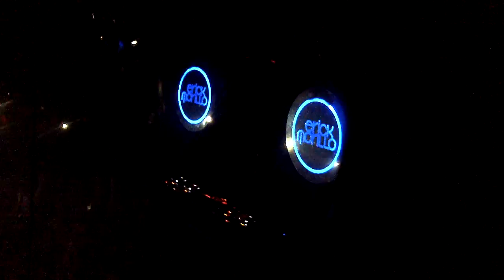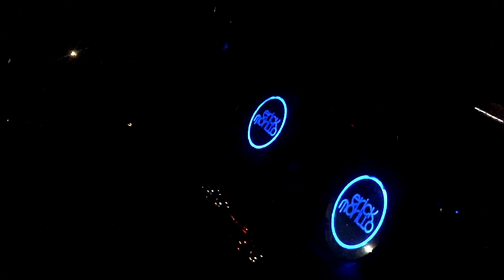Morillo @PachaNYC 12.10.2011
Morillo @ Pacha